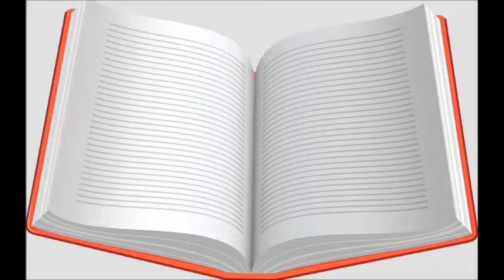Picking out books/Back to Basics